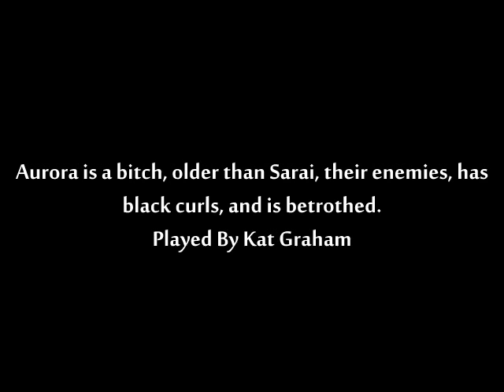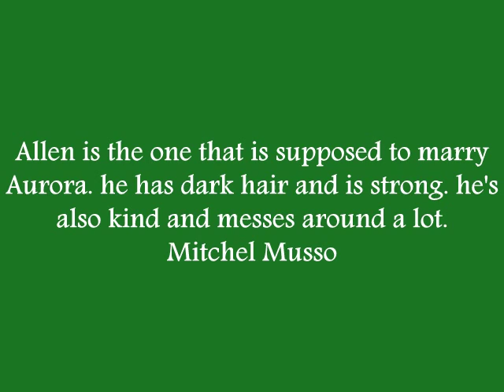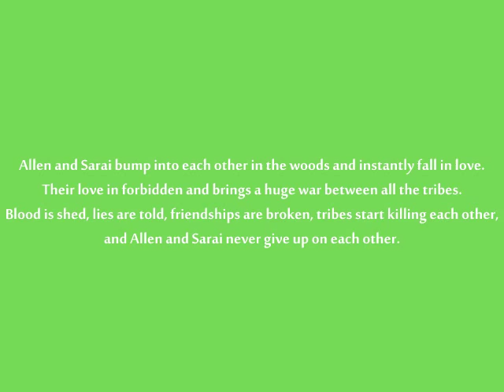Dance Of The Butterfly Rose Trailer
A Wattpad Book.